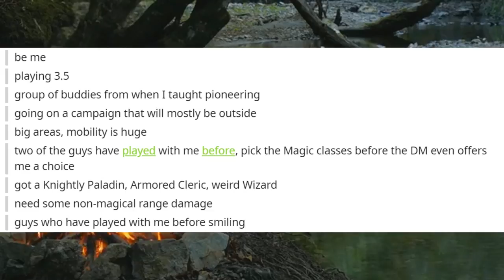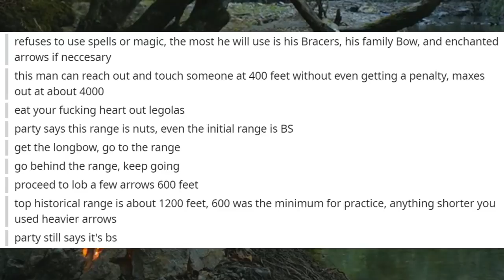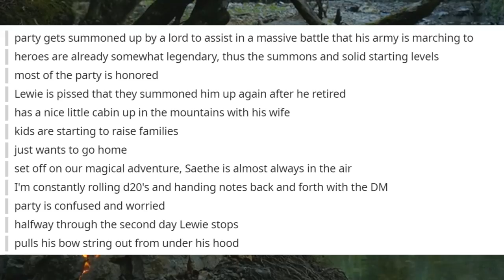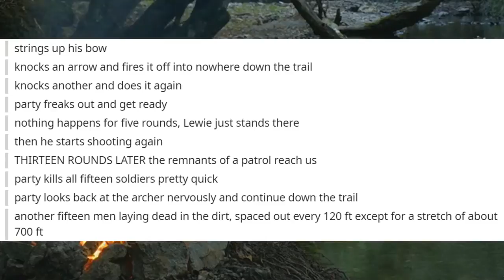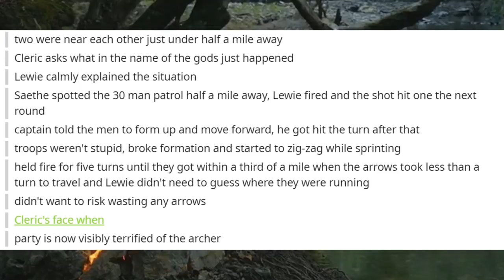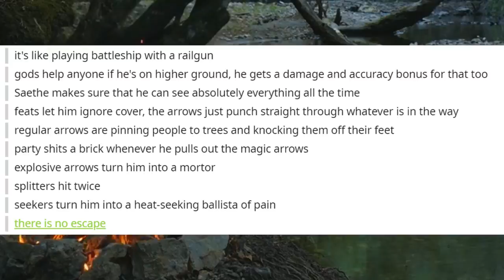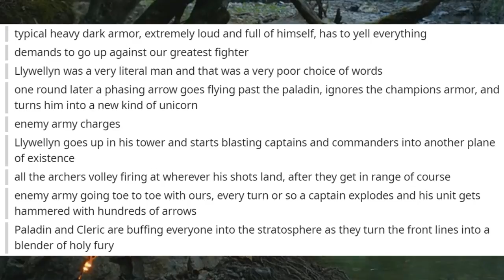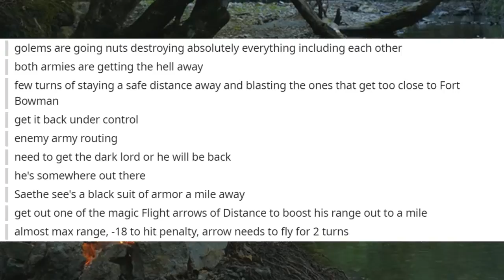Of Archers & Accuracy